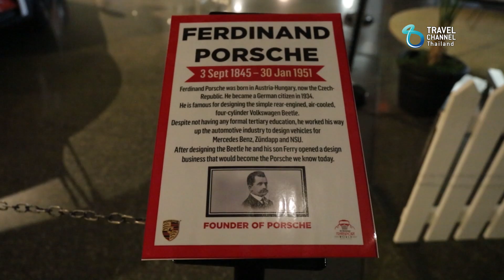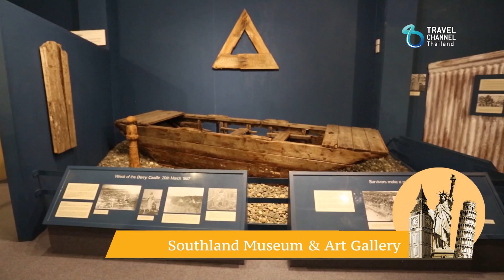เที่ยวนี้ขอเมาท์ ตอน Exotic New Zealand ขับรถเที่ยวนิวซีแลนด์ ตอนที่ 1 Ep 2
จาก ควีนส์ทาวน์ (Queenstown) ขับรถเลาะทะเลสาบวาตาติปู (Lake Wakatipu) ใช้เวลาประมาณ 1 ชั่วโมง ก็มาถึงเมือง กลีนอร์ชี (Glenorchy) เป็นเมืองเล็ก ๆ บรรยากาศน่ารัก หนังหลายเรื่องถ่ายทำที่นี่ รวมถึง The Lord of The Ring ด้วย ระหว่างทางจะเจอฝูงแกะตลอดทาง ที่นี่มีแกะประมาณ 70 กว่าล้านตัว ถ้าจะลงไปถ่ายรูป ระวังรถกันด้วย ขับรถไปเรื่อย ๆ ก็มาถึงเมือง อินเวอร์คาร์กิลล์ (Invercargill) นอกจากที่นี่จะมีโรงละคร ทาวน์ฮอลล์ บ้านเก่าแก่ ยังเป็นอีกเมืองที่คนไทยนิยมส่งลูกหลานมาเรียนหนังสือ  ที่สำคัญ พิพิธภัณฑ์ในเมืองนี้เริ่ดมาก ที่แรกคือ Classic Motorcycle Mecca เป็นพิพิธภัณฑ์มอเตอร์ไซด์เก่าแก่ มีทุกยี่ห้อ อีกพิพิธภัณฑ์ที่เริ่ดไม่แพ้กันก็คือ Bill Richardson Transport World เก็บรถหรู รถบรรทุก รถเก่าแก่ตั้งแต่สมัยศตวรรษที่ 20 นู่น และอีกพิพิธภัณฑ์ที่มาเมืองนี้แล้วควรแวะก็คือ Southland Museum & Art Gallery เป็นการพบกันครั้งแรกของเรากับ ทัวทารา (Tuatara) สัตว์ที่มีอายุแก่พอ ๆ กับไดโนเสาร์ ทัวทาราจะมีอายุประมาณ 100 ปีขึ้นไป หาดูได้ที่นี่เท่านั้น

ออกเดินทางไปกับ กาญจนา หงษ์ทอง และรายการ "เที่ยวนี้ขอเมาท์"
ทางช่อง Travel Channel Thailand (Truevisions 364)